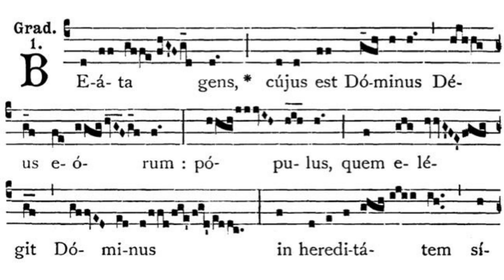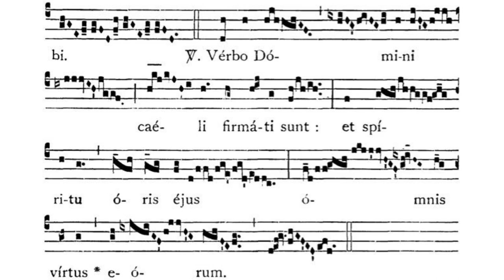Gregorian Chant - Julian D. Jankowski - 17th Sunday after Pentecost - Gradual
This is the Gregorian Chant Gradual for the 17th Sunday after Pentecost sung by me (Julian D. Jankowski).